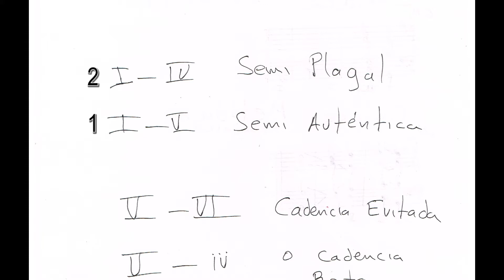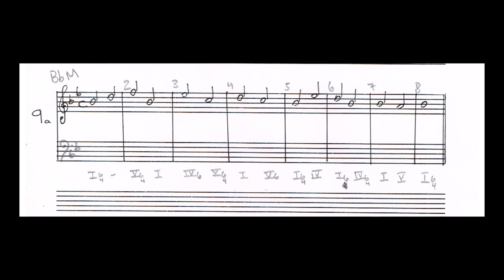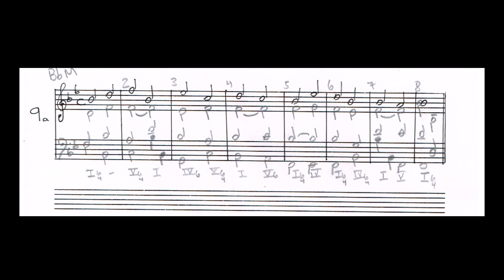33 Saltos de fundamental y quinta en la melodía con Diversas Cadencias (Problema No.9 Korsakov)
Problema No. 9 del Método de Armonía de Rimsky Korsakov
Armonizar con melodía dada, con las diversas cadencias, con acordes perfectos, primera y segunda inversión.